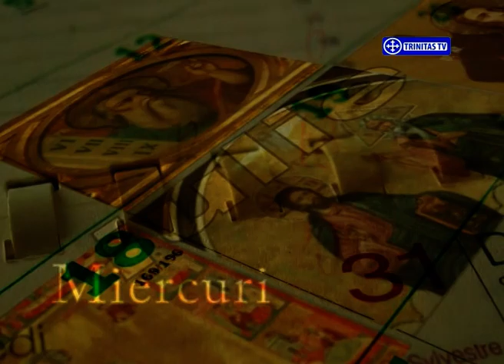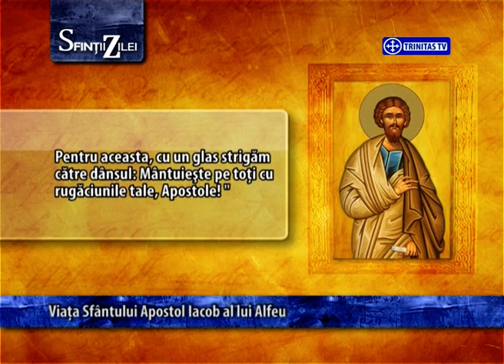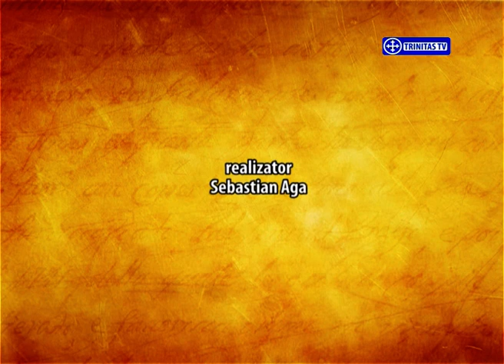Sfinții zilei - 9 octombrie